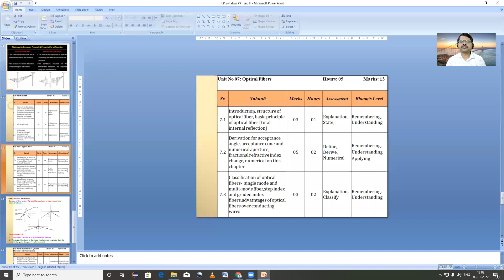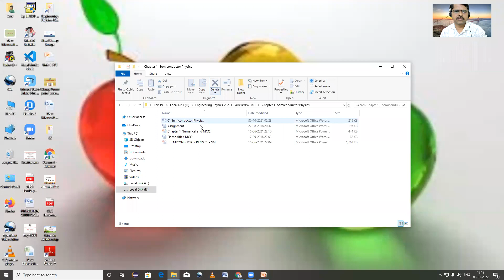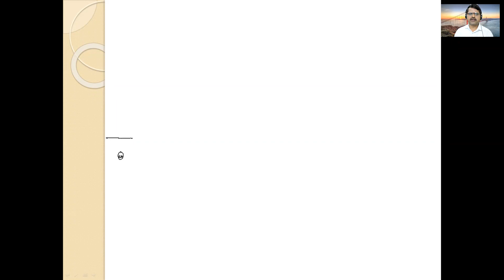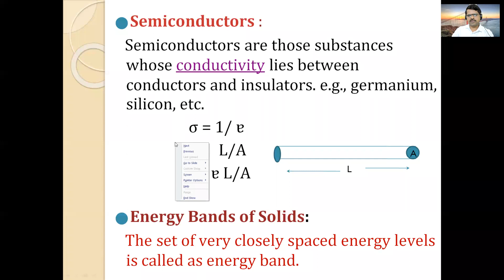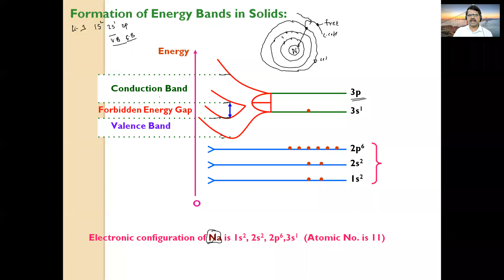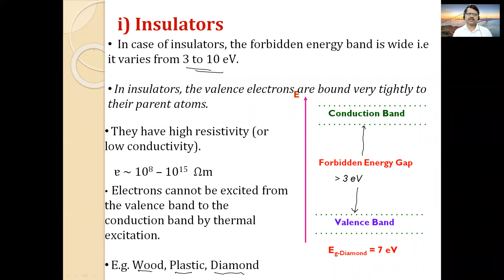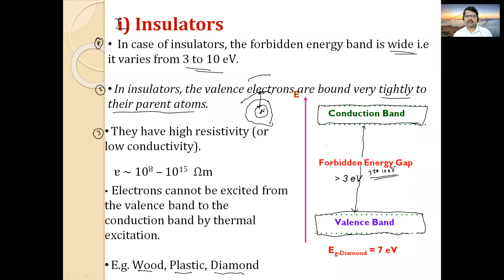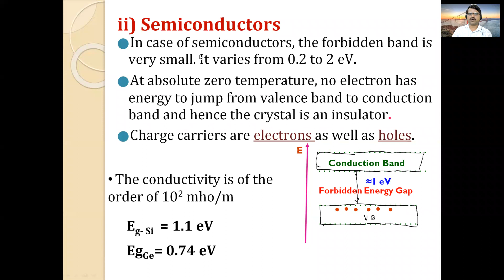EP SAL Div A 3 1 22